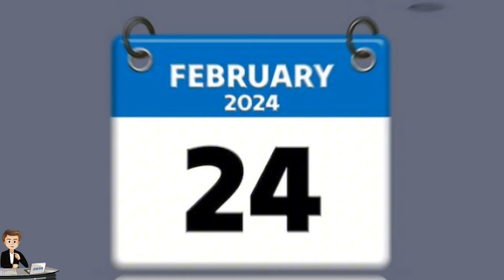Jerwin Ancajas vs Takuma Inoue FullFight Highlights 2024 | Ang Kwento Ni Jerwin Ancajas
Jerwin Ancajas vs Takuma Inoue boxing live fight today

Footages are credited to the following:
Top Rank
Knock out Warriors TV
Jerwin Ancajas

Pinoy Prospect 2024
Pinoy champion
pinoy highlights
Pinoy undefeated
pinoy boxing highlights
Pinoy boxing live today
Pinoy boxing update today
pinoy boxing latest
pinoy Knock out highlights
Pinoy fighters
pinoy fight highlights
pinoy wins
pinoy loss
pinoy boxers 2024
pinoy malakas
pinoy mabilis
pinoy panalo sa laban
pinoy boxing updates
pinoy Vs Japan
pinoy Vs indon
pinoy Vs Thailand
pinoy Vs Mexico
pinoy Vs USA
pinoy Vs china
pinoy Vs Puerto Rico
pinoy Vs Australia
pinoy Vs south Africa
boxing highlights today
latest boxing Knock out highlights
pinoy champions 2024
pinoy fight schedule
pinoy fights boxing live today
MP Boxing Promotion
Manny Pacquiao update Ko
Manny Pacquiao latest
Manny latest fight
Manny Pacquiao fight schedule
Manny Pacquiao highlights
Manny Pacquiao 2024
John Riel Casimero update
John Riel Casimero latest
John Riel Casimero In Japan
John Riel Casimero highlights
John Riel Casimero latest training
John Riel Casimero Fight
John Riel Casimero Live fight schedule
John Riel Casimero Live fight today
John Riel Casimero Fight today